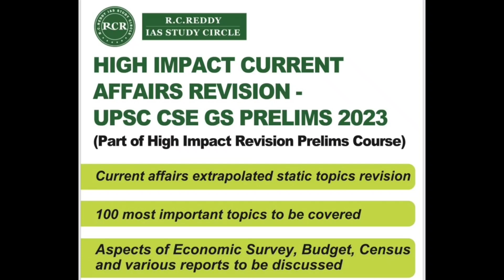CSE PRELIMS-2023 - High Impact Revision( GS ) RcReddyIAS Study Circle